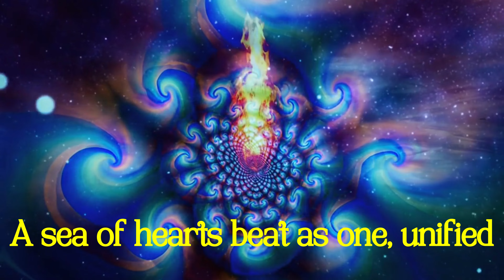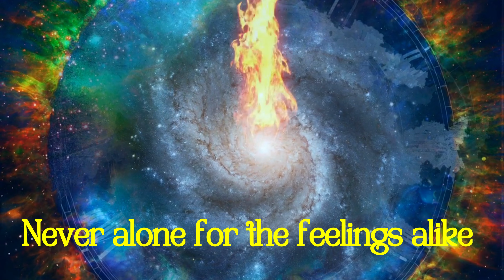Metallica - Lux Æterna [Lyric Video]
Artist:   Metallica
Song:   Lux Æterna

Lyrics

Anticipation
In domination
A sea of hearts beat as one, unified
Magnification
All generations
Approaching thunder awaiting the light

Lux Æterna
Lux Æterna

Exhilaration
Frenzied sensation
Kindred alliance connected inside
Commiseration
Sonic salvation
Cast out the demons that strangle your life

Lux Æterna
Lux Æterna

Lux Æterna

Emancipation
Kill isolation
Never alone for the feelings alike
Amplification
Lightning the nation
Never alive more
Than right here tonight

Lux Æterna
Lux Æterna

Light it